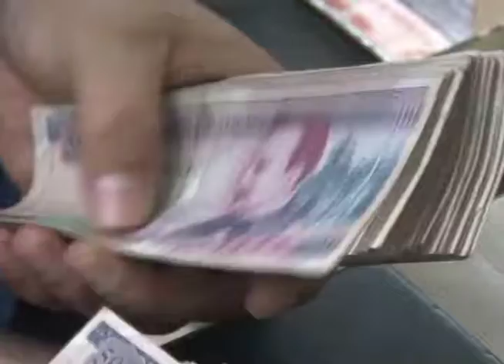Pedirán condonación de deuda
El presidente Hernández ha hecho una solicitud a organismos internacionales de crédito para una posible condonación de una deuda, para poder trabajar en el tema del cambio climático. Economistas no ven esto con buenos ojos, y aseguran que, aunque la iniciativa podría sonar como positiva, no es del todo posible ni viable.